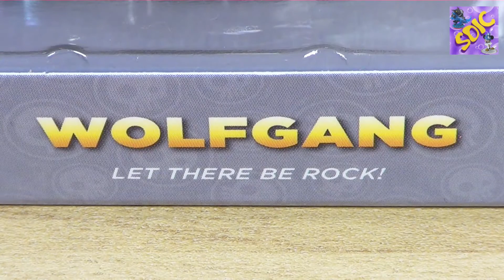NEW UNBOXING Skylanders Imaginators Sensei WOLFGANG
Today i will show you the unboxing from

Skylanders Imaginators Sensei WOLFGANG